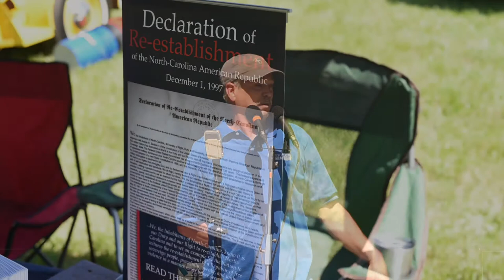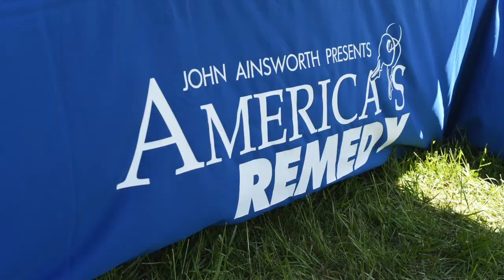John Ainsworth - Reclaiming America (full) - Patriot Summit 2018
Founder of America's Remedy, historian and legal activist John Ainsworth, speaks at the 2018 Patriot Network Summit in Pinnacle, North Carolina on April 21, 2018.

As in Orwell's 1984, the American people have been told to believe lies as truth. Political correctness and relative truth continue to carry us down the path to our own destruction. Those who consider an alternative view of the Civil War and the years which immediately followed are perpetually vilified. To this crowd of fellow patriots, John explains how the system, upon which so many patriotic Americans place their hope, was established on fraud, coercion and violations of our Constitution -- violations which demand no obedience. John completes his speech with an invitation to join the counter-revolution to re-establish the original states.